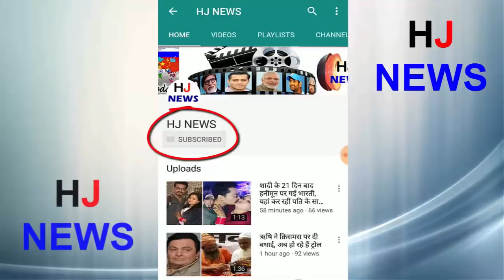एक माँ से बिछड़ने से क्या होता हे, देखकर आंसू आ जायेंगे..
There was a strange situation in the city. Dying with a cripple electric wire, he died due to a current. After this the power workers removed him like that. Some people of Hindu organization reached their last rites. During this time all the preparations had been completed but in this langur's mother came and pulled out the cloth and pulled her dead body and ran away. During this time, the mother of the Langur was also found to have her mother's affection. Everyone who was there watching this passionate look
In fact, after getting involved in electricity tariff of four months of Langoor at 9 am on Friday, in Bank Colony, there was a death.
- He sticks on the pillar and remains. The power workers removed him. Hindu workers also reached the funeral. All the preparations are complete
HJ NEWS !!